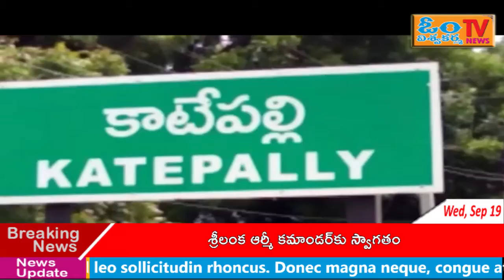భువనగిరి జిల్లా!ఆలేరు trs ర్యాకటేపల్లి నుండి పుల్లాయిగూడెం వరకు బైలీ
యాదాద్రిభువనగిరి జిల్లా!ఆలేరు trs అబ్యర్ది గోగిండి సునీత మహేందర్ రెడ్డీ  ఆత్మకూరు మండలం కు  .ర్యాకటేపల్లి నుండి పుల్లాయిగూడెం వరకు బైలీలో  400మంది trs కార్యకర్తలతో బారి ర్యాలీ చేపట్టరూ .